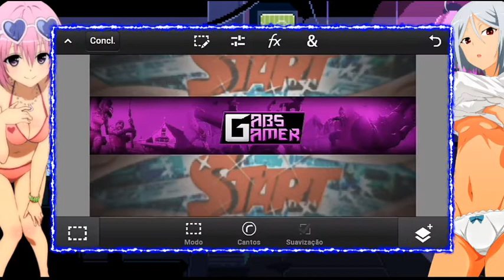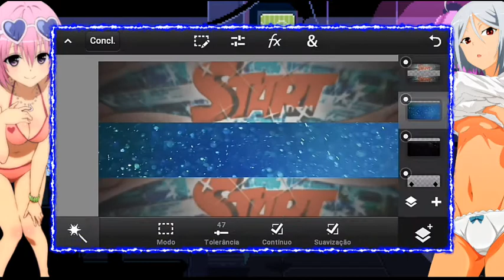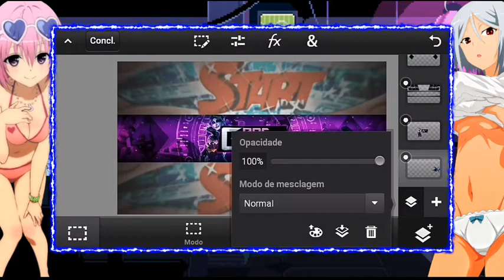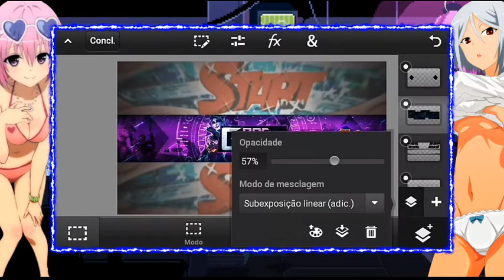Speed art com Sad Trap | Gabs Gamer | Fortnite | Tutorial | PS Touch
\(@_@)/ - Me abreeeeeee

GD Legendas

🈵Quer ganhar um banner mais rápido?? Comente " EU QUERO" que te digo do que precisa.🈵